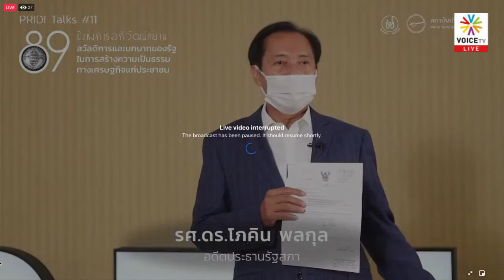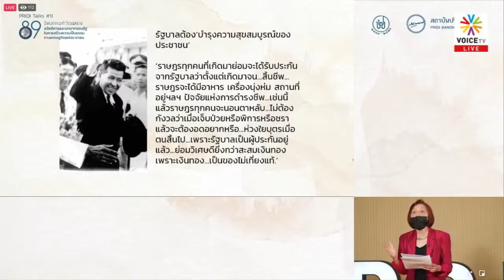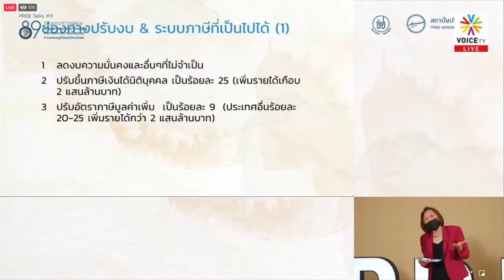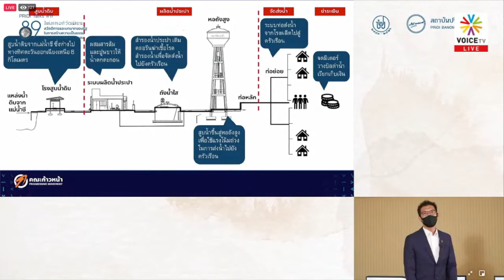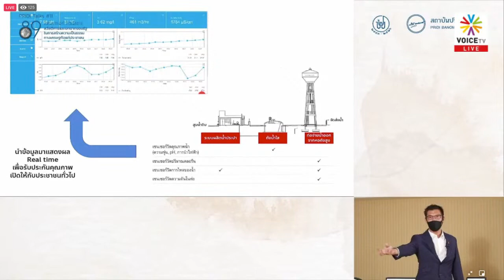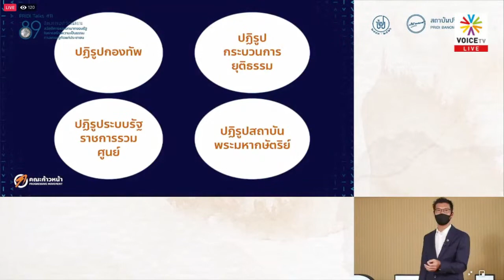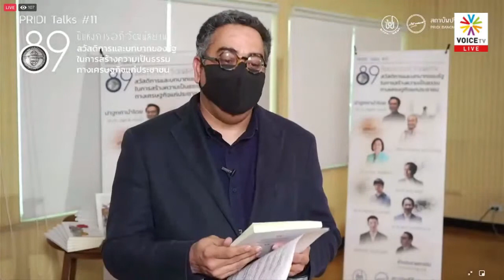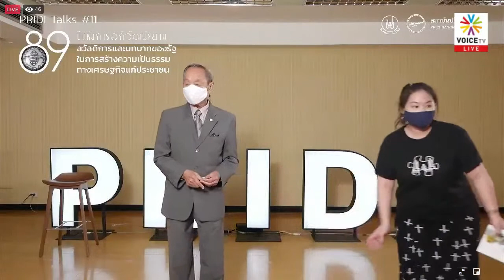PRIDI Talks #11 “สวัสดิการและบทบาทของรัฐในการสร้างความเป็นธรรมทางเศรษฐกิจแก่ประชาชน” 1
เนื่องในวาระครบรอบ 89 ปี การเปลี่ยนแปลงการปกครอง หรือ “การอภิวัฒน์สยาม” โดยคณะราษฎร อันมีศาสตราจารย์ ดร.ปรีดี พนมยงค์ เป็นหนึ่งในสมาชิกคนสำคัญ สถาบันปรีดี พนมยงค์ ขอเชิญร่วมฟัง-ร่วมคิด-ร่วมติดตาม กิจกรรม PRIDI Talks #11 ในหัวข้อ “สวัสดิการและบทบาทของรัฐในการสร้างความเป็นธรรมทางเศรษฐกิจแก่ประชาชน” มาร่วมกันแลกเปลี่ยน ถอดบทเรียน และหาทางออกต่อวิกฤติเศรษฐกิจของสังคมไทยอันได้รับผลกระทบจากสถานการณ์การระบาดของเชื้อไวรัส COVID-19 และความเป็นไปได้ของการสร้���ง "รัฐสวัสดิการ" ให้เกิดขึ้นในสังคมไทย

รศ.ดร.อนุสรณ์ ธรรมใจ
“เศรษฐกิจดุลยธรรมและแนวคิดโลกพระศรีอาริย์ของ��่านปรีดี: ทางออกจากวิกฤตการณ์”

ศาสตราภิชานแล ดิลกวิทยรัตน์​
"ก้าวต่อไปของการสร้างรัฐสวัสดิการ: จากสิทธิแรงงานสู่สวัสดิการพลเมือง”

ศ.ดร.ผาสุก พงษ์ไพจิตร
“โควิดเป็นโอกาสให้ปรับสู่สวัสดิการถ้วนหน้า: ความเป็นไปได้ของการสร้างรัฐสวัสดิการผ่านการจัดเก็บภาษีมรดก ภาษีที่ดิน และการสร้างระบบกองทุนบำนาญแห่งชาติ จากกรณีศึกษาประเทศต่างๆ"

ศ.ดร.สุชาติ ธาดาธำรงเวช
"อุปสรรคสำคัญของการอภิวัฒน์ทางเศรษฐกิจของไทย"

รศ.ดร.โภคิน พลกุล
"ประสบการณ์การขับเคลื่อนรัฐสวัสดิการในเชิงนโยบ��ย"

รศ.ดร.ษัษฐรัมย์ ธรรมบุษดี
"รัฐสวัสดิการถ้วนหน้า การต่อสู้ของคนรุ่นใหม่"

นายธนาธร จึงรุ่งเรืองกิจ
"สร้างประชาธิปไตยจากฐานรากผ่านการกระจายอำนาจสู่ท้องถิ่น"

ดำเนินรายการโดย: ดร.วิโรจน์ อาลี